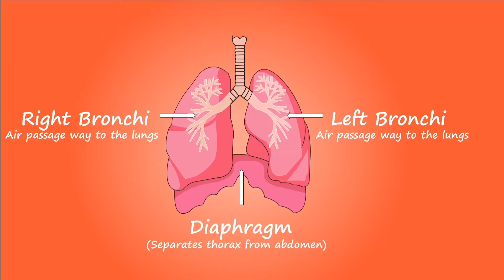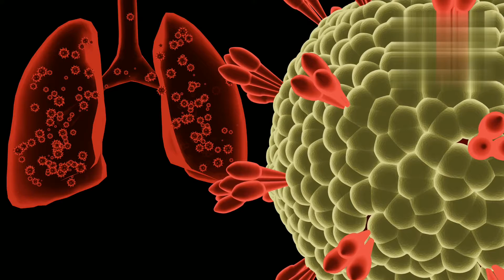Amazing Facts About Human Lungs In Hindi | फेफड़ो के बारे में रोचक बाते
Interesting facts about lungs Lungs facts in Hindi

There are two lungs in the human body, right and left, and the right lung is slightly larger and heavier than the left lung.
The right lung consists of three parts while the left lung has two parts.
The weight of both lungs is 650 grams.
Lungs purify the air inhaled by carbon dioxide and carry it to the body parts in the form of oxygen.
There are 300 to 500 small alveoli in our lungs. Alveoli are small air sacs in the lungs in the form of cells that filter oxygen and separate carbon dioxide.
The lungs are connected to the spinal cord and chest bone, they take in about 9.5 tons of oxygen per year.
The associated diseases of the lungs are called pulmonology.
The lungs take in about 9.5 tons of oxygen per year.
Smoking, alcohol and foul gas are the main causes of lung cancer.
Man can survive without a lung. Many people in the world are living with only one lung.